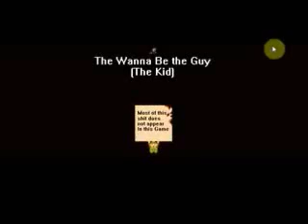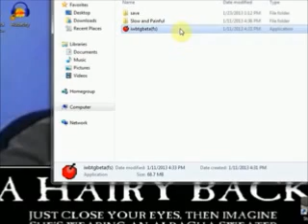Let's Play IWBTG Part 6 - Time to Unleash the TRUE Anger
I'll be quite frank with you all, this game does have its moments, but they're usually the kind of anybody would usually bitch about (they usually don't bug me).  This part however, shows you pretty much the only thing about this game that definitely pisses me off.  Can you handle it?  Can YOU handle it!?  CAN YOU HANDLE IT!!?  ...CAN YOU!!?